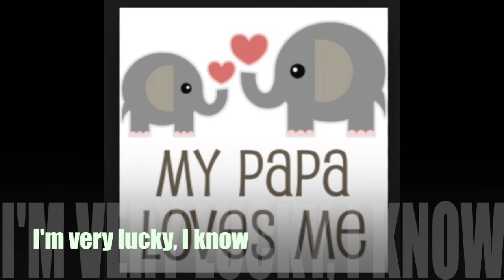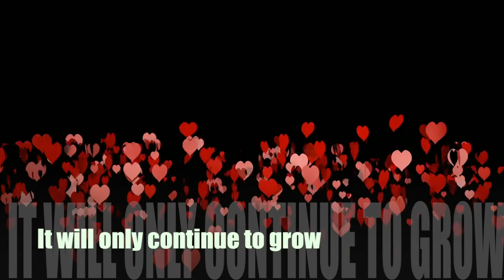Eigo Papa Original Poems Challenge (Papa)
This is for anyone...and has a great message, so please try it.